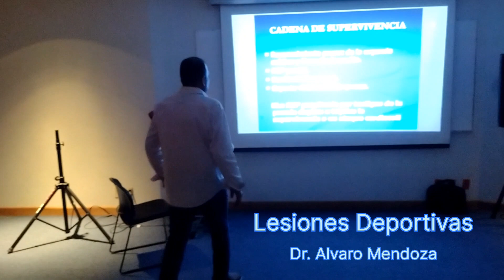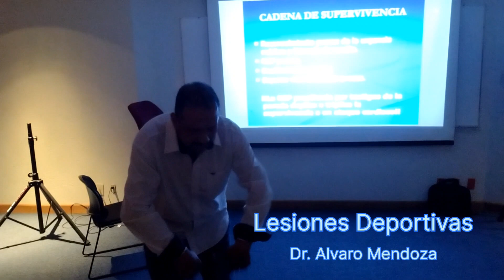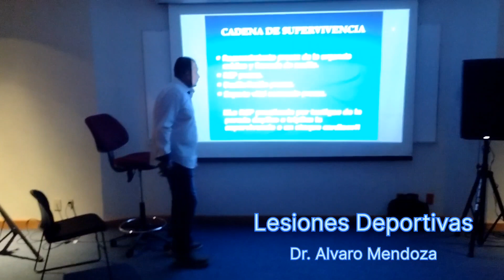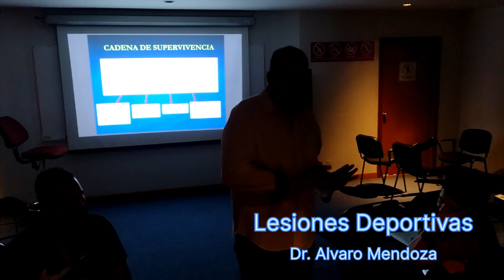Lesiones Deportivas Parte 2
Dr. Alvaro Mendoza